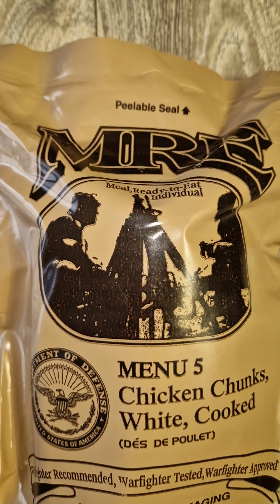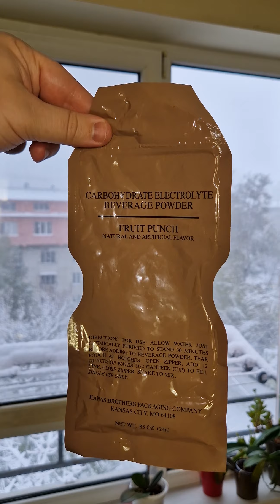ИРП (MRE) США Сухой паёк